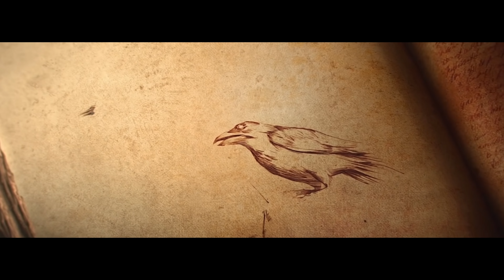Sesja RPG #3.20, cz. II: Szanse